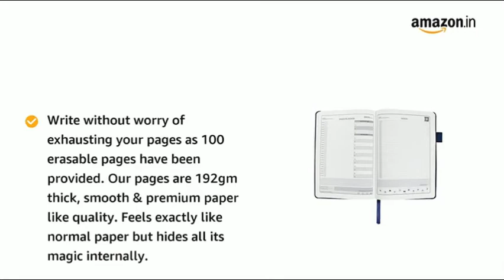Trending Gadgets Only on Amazon 35% to 50% Hurry Up!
Best Quality Product, Discount 35% to 50% Hurry Up!

1. ELECTOMANIA ® Acrylonitrile Butadiene Styrene Painted LED Light Water Faucet 7 Colors Changing Glow Shower Stream Tap - Silver
Link in

2.Cuir Ally Dexter Smart Erasable & Reusable Notebook, For Goals & Time Management, Includes Pen
Link in

3.House of Quirk Men's and Women's Plastic Frame Full Rim Horizontal Lazy High Definition Prism Periscope Glasses (Black, No Power , Rectangular)
Link in